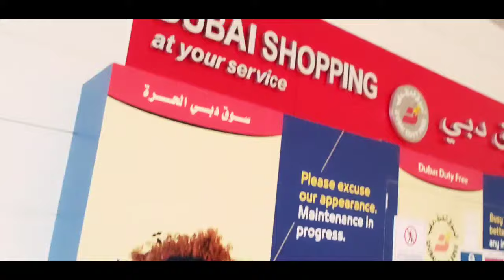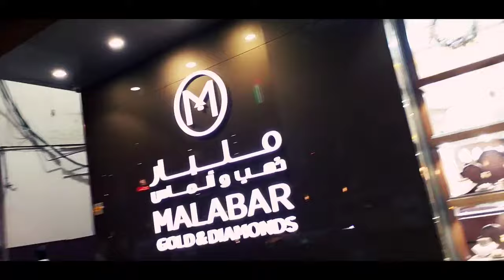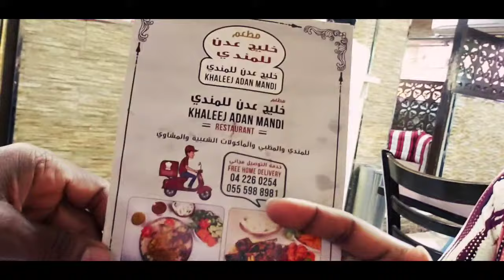Janeliasoul Vlog 8 (Shopping in Dubai | Shangri-la Hotel Dubai | Gold Souk)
We stayed at Shangri-la Hotel Dubai
Address: Sheikh Zayed Rd Near Financial Metro Station - Dubai - United Arab Emirates